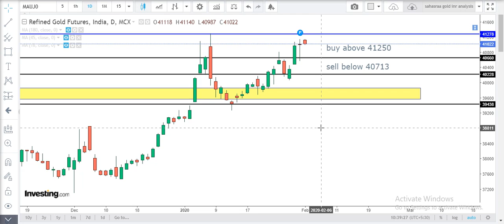mcx goldchart technical analysis Tamil Feb 03-today gold price in india, gold india, gold mcx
GOLD intraday Technical analysis for Feb 03-GOLD futures